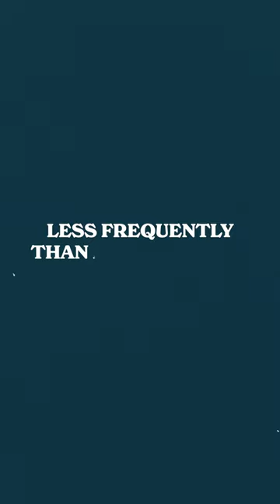WE NEED TO TALK ABOUT PERIODS!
Yeah and that includes you boys too.